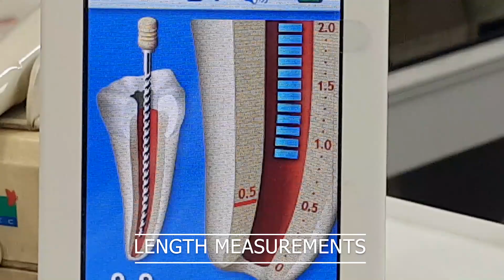COSMETIC FILLING AFTER R.C.T